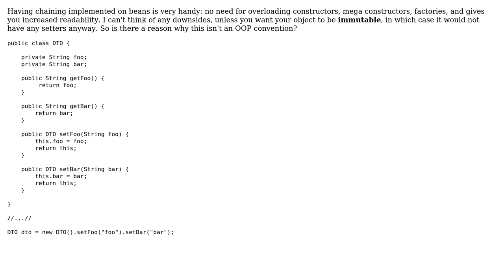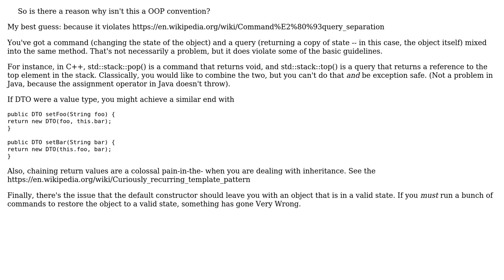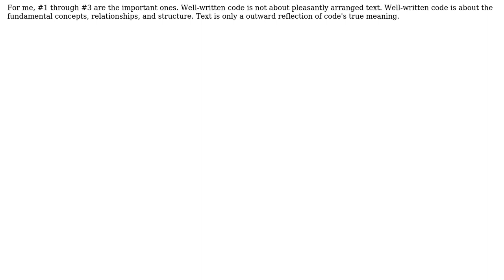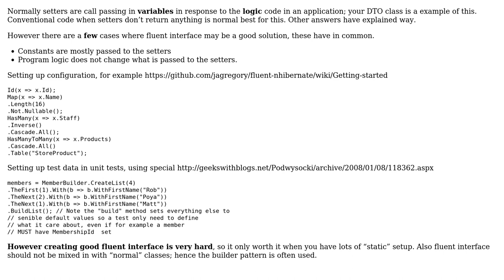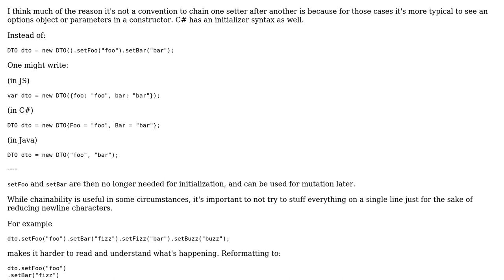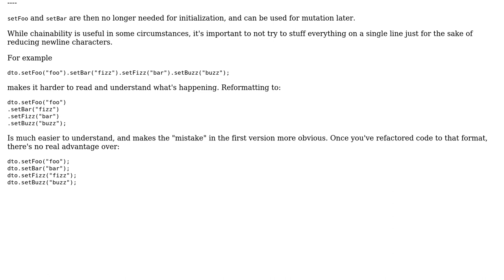Software Engineering: Why is chaining setters unconventional? (7 Solutions!!)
Software Engineering: Why is chaining setters unconventional?

With thanks & praise to God, and with thanks to the many people who have made this project possible! | Content (except music & images) licensed under CC BY-SA | Music | Images & others | With thanks to user zzzzBov user xDaizu user VoiceOfUnreason user rsavchenko user qbd user Paul Draper user muru user Ian user Cort Ammon user Ben and the Stack Exchange Network Trademarks are property of their respective owners. You are responsible for your own actions.